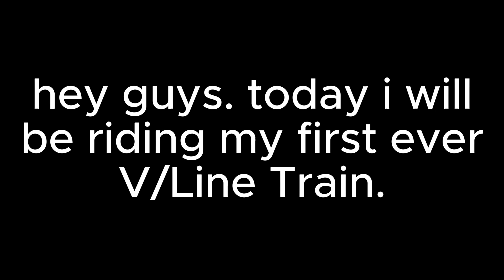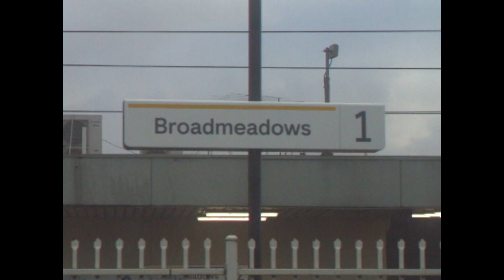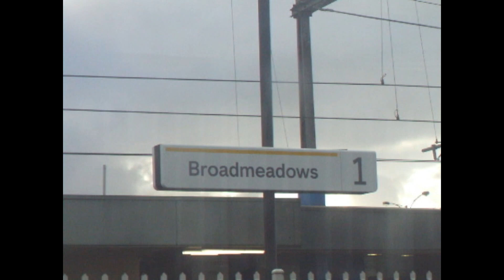My First Ride With V/Line